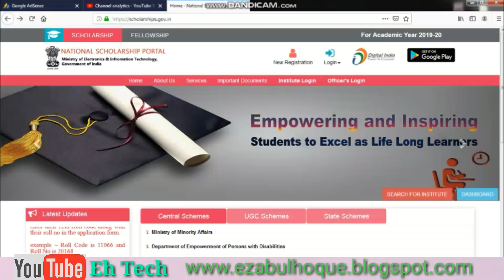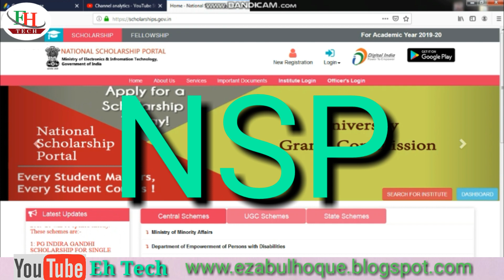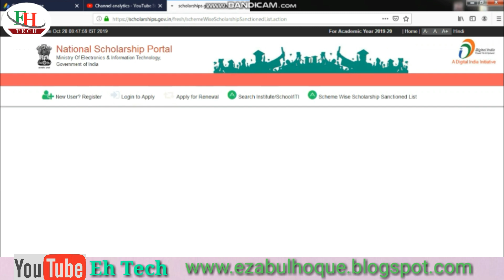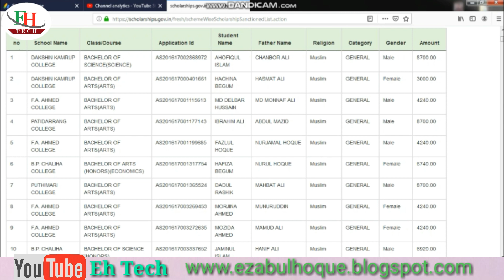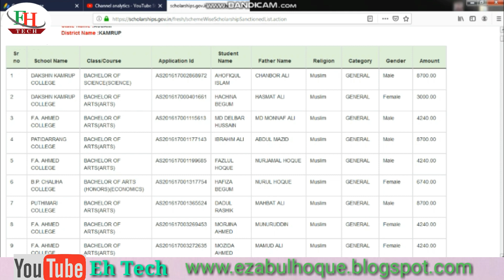How to check scholarship status |NSP sanction list | Minority scholarship | Eh Tech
Hello friends through this video today I am going to show you how you can check your scholarship status,  by using your android phone you can easily find out your scholarship sanction list.